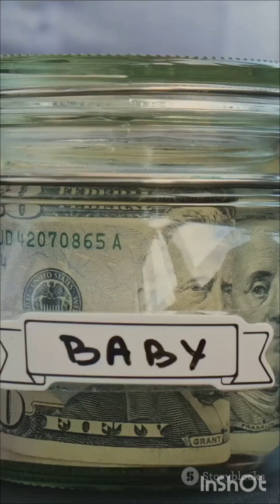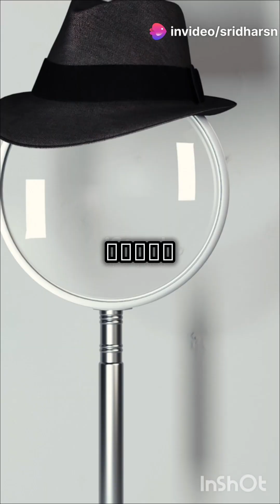Poor boy with rich thoughts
A poor boy and his rich thoughts made others happy and he started helping aged needy people from his hard earned money.